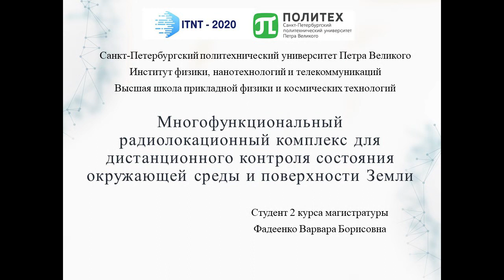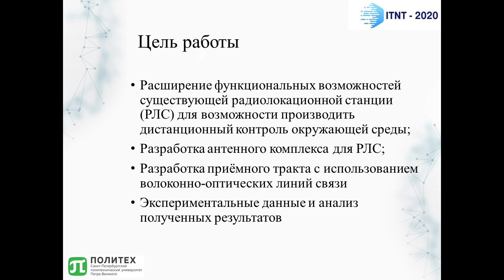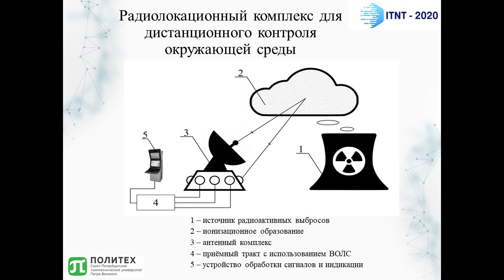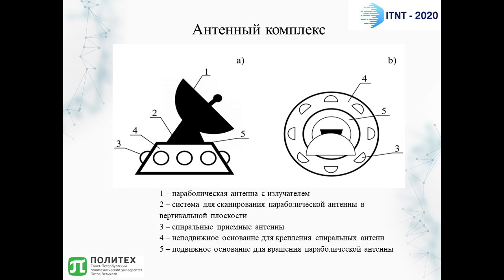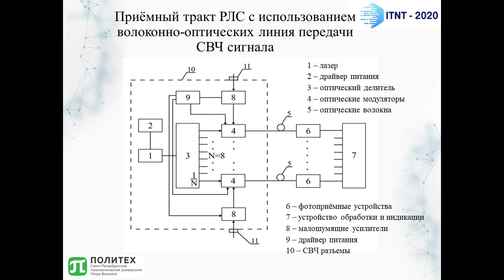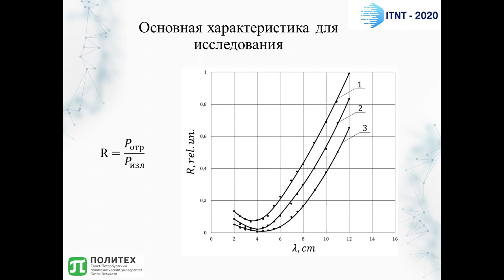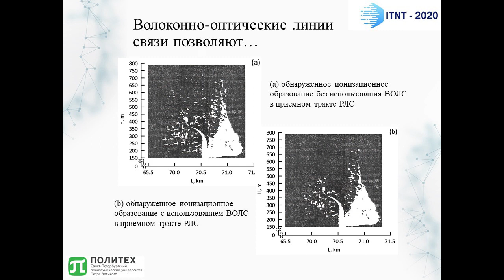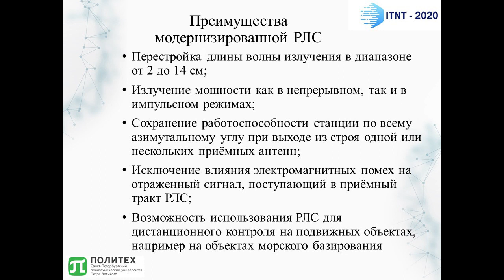#493 Varvara Fadeenko Multifunctional radar system for remote monitoring of the environment and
#493 Varvara Fadeenko "Multifunctional radar system for remote monitoring of the environment and the Earth's surface"
The radar method for remote detection at large distances of radiation pollution in the atmosphere and on the Earth’s surface is considered. The design of radar for determine of radioactive formations in the atmosphere and near the Earth surface is developed. In the developed radar for increase the efficiency of detection and identification of the composition of radioactive contaminants, the antennas are divided into transmitting and receiving. This allowed for the detection of radiation contamination microwave signal with a tunable wavelength. The fiber-optic communication system is used to transmit signals from receiving antennas. The results of investigations of radioactive pollution in the atmosphere are presented.